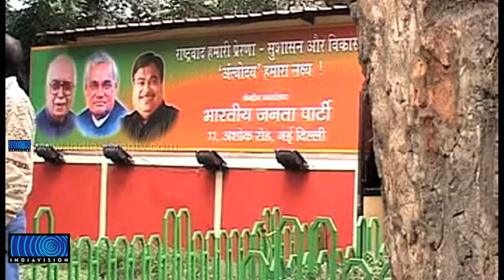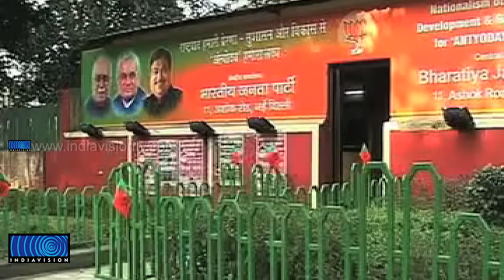BJP Suspends Ram Jethmalani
മുതിര്‍ന്ന നേതാവും രാജ്യസഭാ എംപിയുമായ രാംജഠ് മലാനിയെ ബിജെപിയുടെ പ്രാഥമികാംഗത്വത്തില്‍ നിന്ന് സസ്‌പെന്‍ഡ് ചെയ്തു. പാര്‍ട്ടിവിരുദ്ധ പ്രവര്‍ത്തനങ്ങളുടെ പേരിലാണ് സസ്‌പെന്‍ഷന്‍. ജഠ്മലാനിയെ പുറത്താക്കുന്ന കാര്യങ്ങള്‍ നാളെ ചേരുന്ന പാര്‍ലമെന്ററി പാര്‍ട്ടി യോഗം തീരുമാനിക്കും.